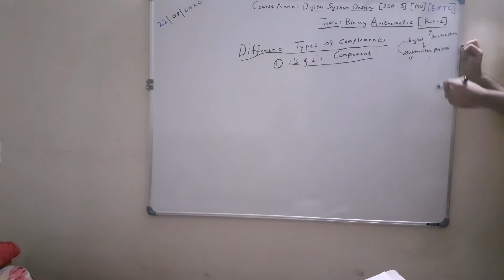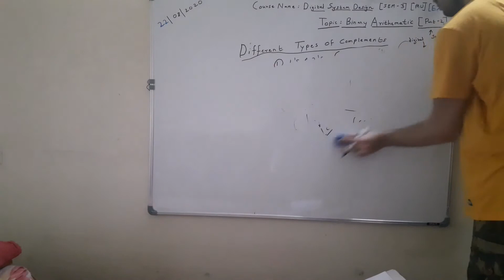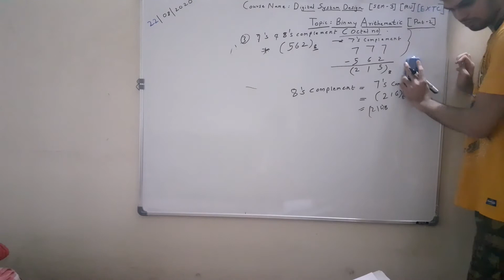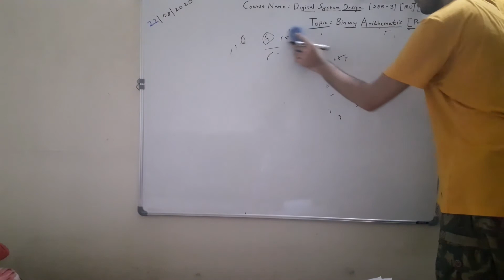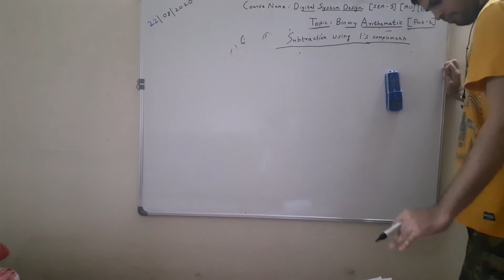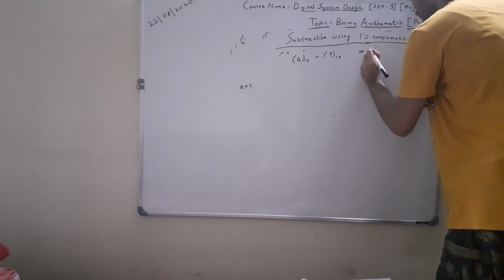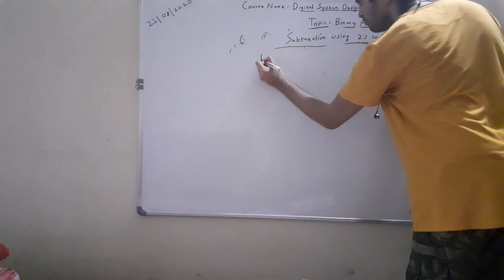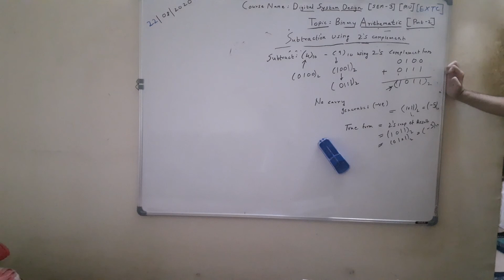Digital System Design[DSD]:Lecture 04: Binary Arithematic [Part 2]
This is Part -2 of the lecture on Binary Arithmetic. In this lecture we specifically study the different types of complements, signed & unsigned numbers and subtraction of two binary numbers using ones & twos complement arithmetic used by different digital systems.

Keep Watching !!
Click on the bell icon for notifications of all my latest uploads !!